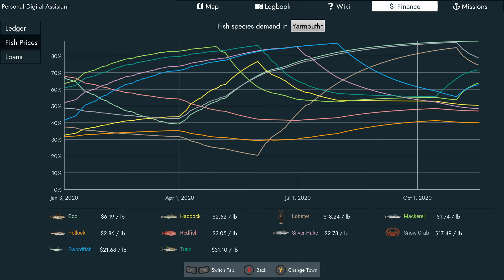Fishing North Atlantic